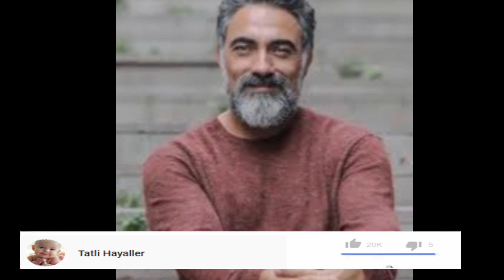Zümrüdüanka 4. Bölüm 2. Fragman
**Kaynak-